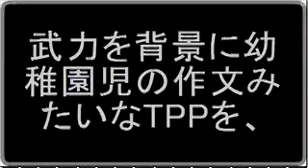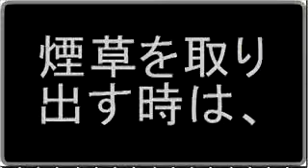米国民も反対 日本列島周回 大塚アナが再入院／ポスト米英時代 [20130316]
TPPは批准前、発効前が勝負である、日中露は対米債権国である、中露は反対である、米国民も反対だから潰せるのである。
北がバビロンの命令でミサイル発射、ロシア機が日本列島周回、バビロンのケムトレイルと津波兵器を、牽制してくれたのである。
大塚アナが再入院、皇族が白内障、栃木焼却場で心臓発作多発、プルトニウムである、女・子供・若者は東京を捨てる事である。